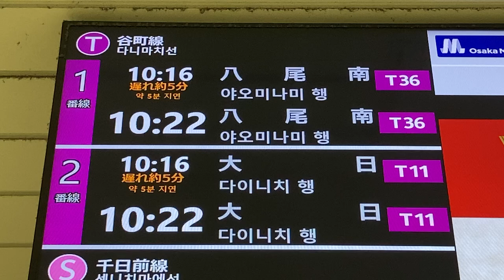【遅れ表示】Osaka Metro 谷町線 谷町九丁目駅 サービス情報表示器(改札口LCD発車標)